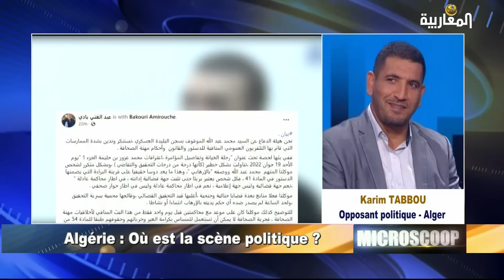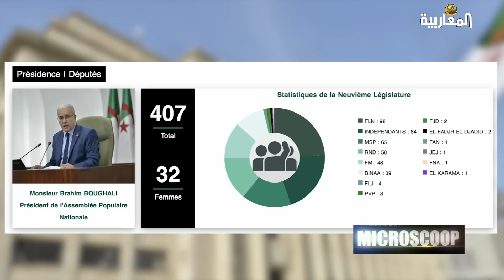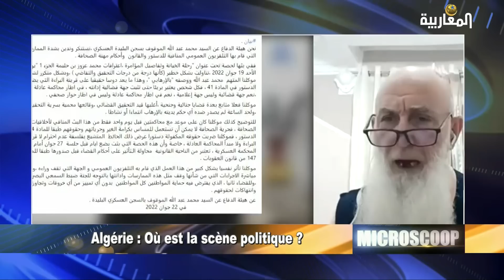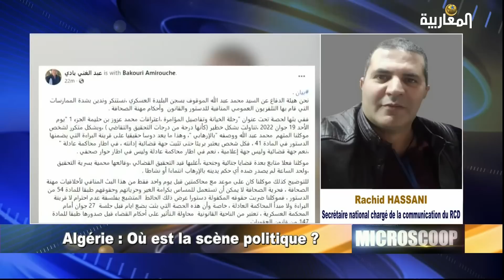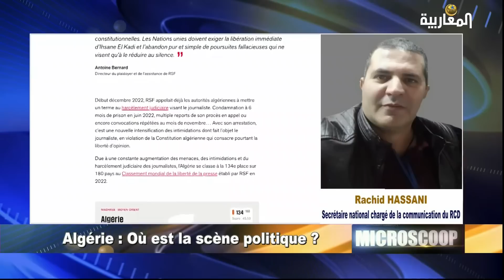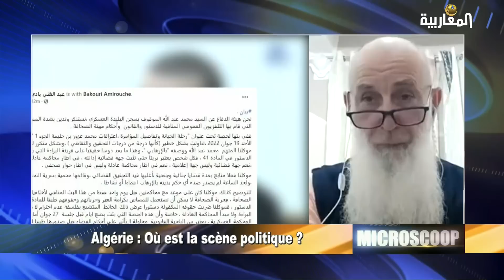Algérie : la classe politique, et si on en parlait !